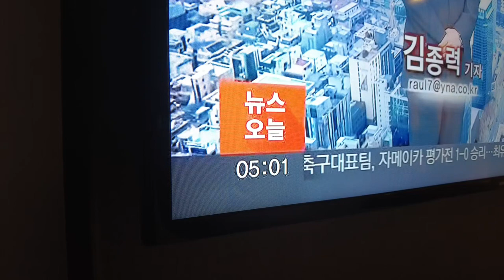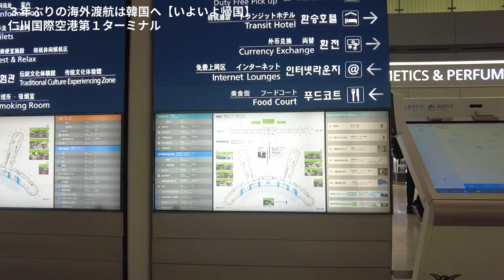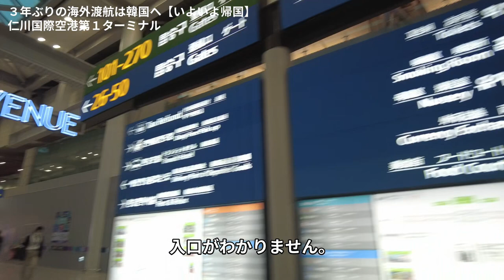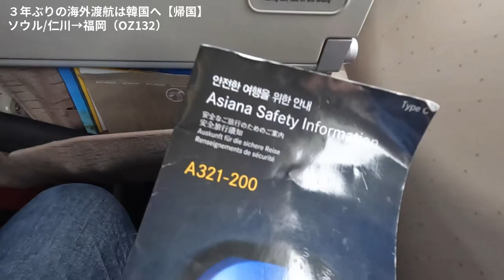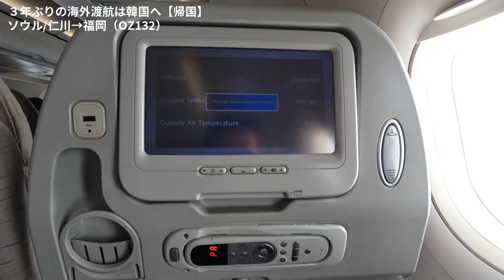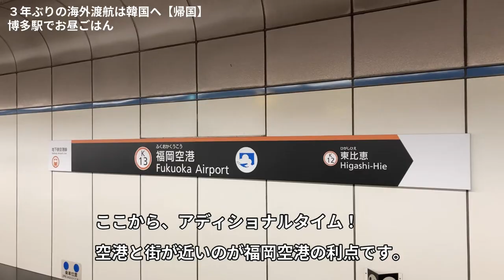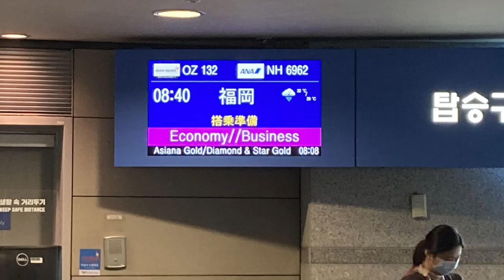【フライト】３年ぶりの海外渡航は韓国ソウル。福岡を経由して名古屋/中部へ｜ソウル2泊3日#4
韓国の渡航が解禁され、渡航した方のソウルの動画がYoutubeにアップされはじめ、なんとなく行ってみたくなりビザを取得。結果、ビザなしでもいけるようにはなりましたが、新型コロナ後、初めての海外渡航は韓国へ。３年ぶりの海外渡航になります。

今回の旅は、金曜日午後にソウル・インチョン空港に着いて、日曜日の朝にはインチョン空港を発つという日程です。韓国の空気を少しだけ感じるというくらいの旅ですね。

早朝便での移動ということで、始発電車で仁川国際空港に向かいます。アシアナラウンジを楽しみ、福岡まで１時間ほどのフライト。福岡ではお昼ごはんを楽しみました。さて、どんな旅だったでしょうか。

☆2022年９月撮影。撮影時点での情報です。

※礼文・利尻の旅の続きは、韓国・ソウル旅の後にアップします。

SegTabi‹セグタビ›ｰｰｰｰｰｰｰｰ
Segwayなどパーソナルモビリティと観光、楽しんで満足する旅。旅の楽しみを紹介します！SegTabi‹セグタビ›しませんか！

本館 （パーソナルモビリティ中心）：@info_segtabi
別館（旅中心）：@segtabi

☆こちらは、最近更新できていませんが、もしよければご参照ください。